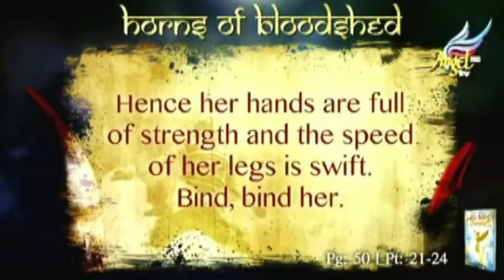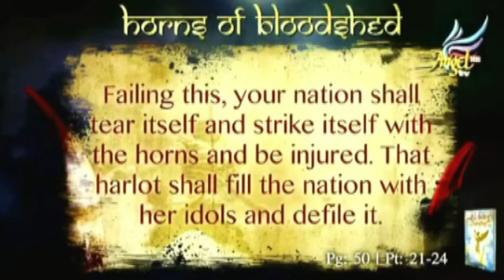Horns of Bloodshed in India, Prophecy - Bro. Vincent Selvakumar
Pray for INDIA.
This prophecy is from the book Voice of trumpet written by Bro. Vincent Selvakumar.